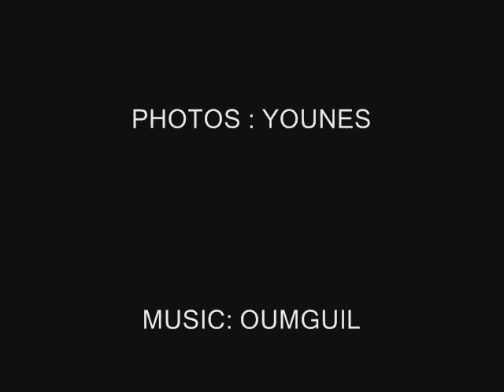Beni Tajit:Images de la Neige